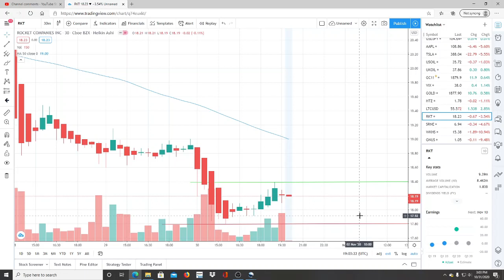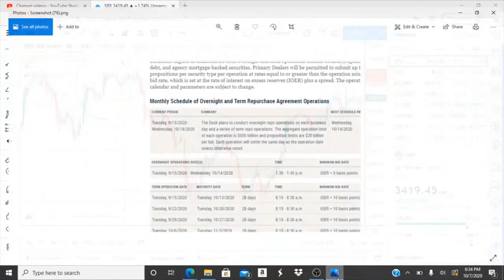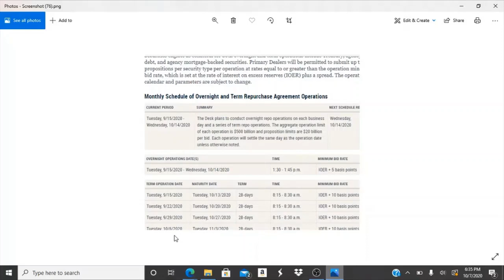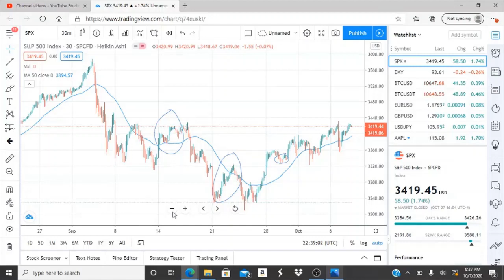Rocket companies inc rkt stock chart analysis